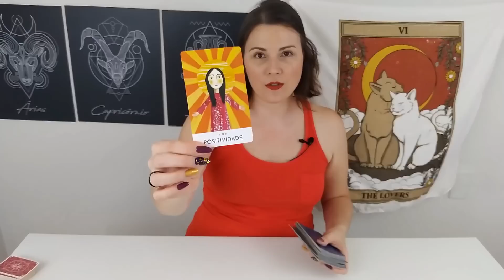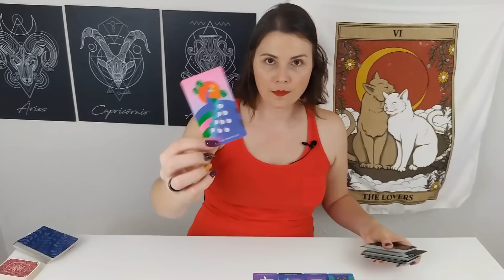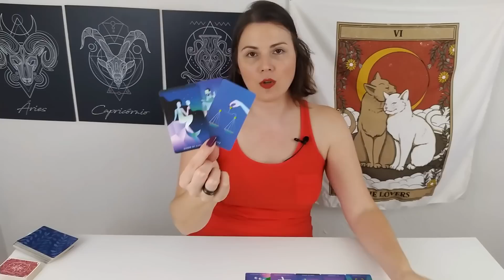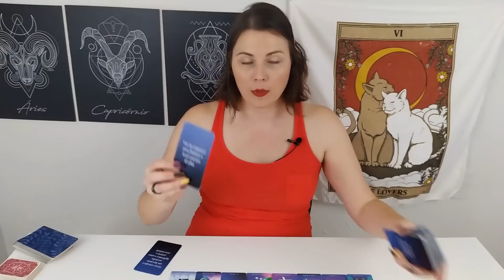Estou colocando tudo na balança para tomar uma decisão sobre nós 💌 Conversas de Almas 🃏 70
Essa mensagem fez sentido e deseja mais informações?
Então a Leitura de Clarificação foi gravada para você.
Continuamos as canalizações sobre a situação em questão
Através de uma leitura de acesso privado
Saiba Mais 👇
 🃏 Leitura de Clarificação Conversas de Almas nº 70

Você compra o acesso à Leitura Privada e recebe via email o material (pdf) onde consta o link de compartilhamento da leitura. Baixando o material (pdf) você pode assistir quantas vezes desejar.
As formas de pagamento são através dos bancos digitais: PayPal, PagSeguro e Mercado Pago.

Comece hoje a mudar o seu panorama amoroso e desfrute de uma relação abundante e feliz. E para isso acontecer o Pacote Transborde o Amor de Mãos Dadas existe para te ajudar a trazer essa realidade amorosa para o seu presente!
💞 Conheça o PACOTE Transborde o Amor de Mãos Dadas

Para você se conectar ao bem estar novamente vibrando energia positiva, primeiro, você precisa se liberar de todo o peso denso que faz você se sentir cansada. Por isso eu criei o Pacote de Meditações Limpeza do Campo Energético para te ajudar nesse processo de limpeza profunda
▪ Saiba Mais sobre o PACOTE 👇🏻

Se você deseja tampar os buracos negros ativos na sua vida  e que estão consumindo a sua energia e bloqueando o seu avanço, a Imersão Movimento de Subida foi criada para te ajudar nesse ajuste!
📌 Saiba Mais Imersão Movimento de Subida 👇🏻

🌐 Site Oficial
💌 Contato
🔸  Leituras Particulares
(não estou realizando no momento)

Abraços estelares 🌟
Chitta Terapias